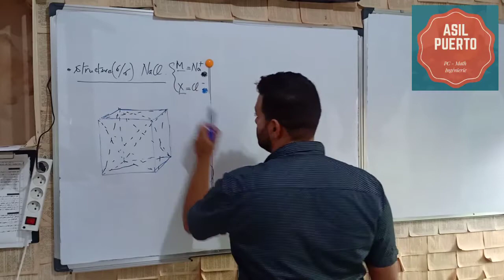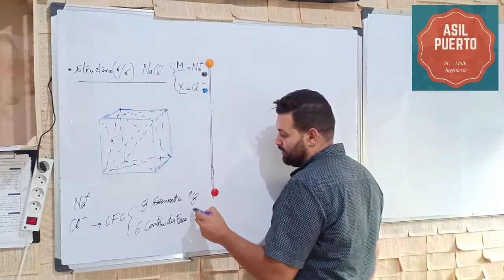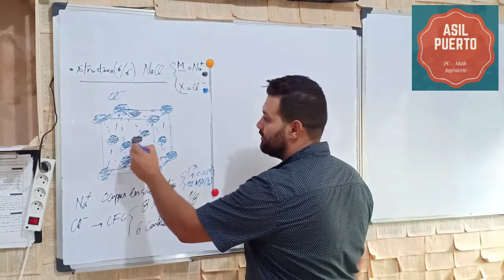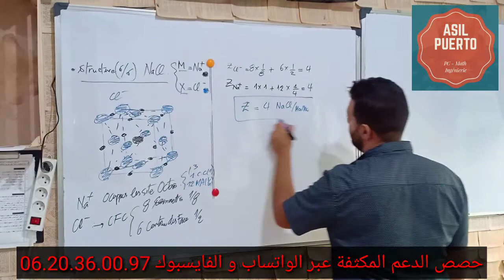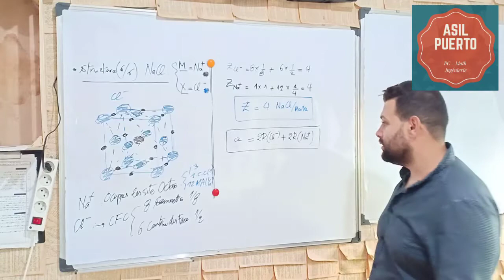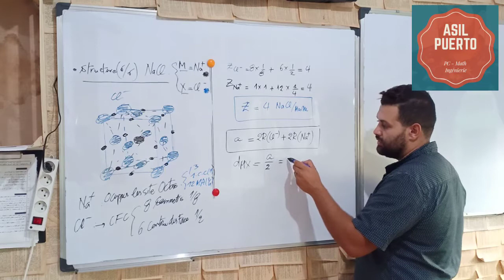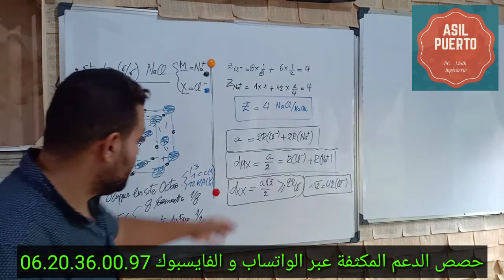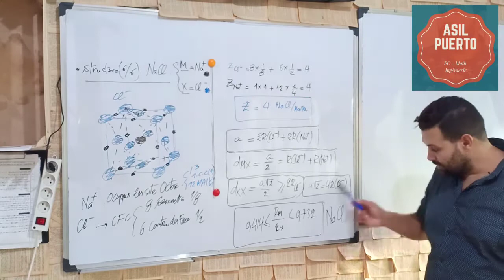NaCl structure ioniques - Prof Asil Puerto